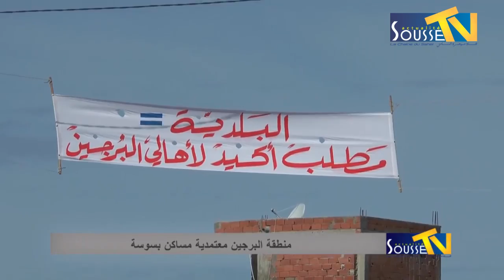مبادرة حملة نظافة من طرف المتساكنين بمنطقة البرجين معتمدية مساكن بسوسة